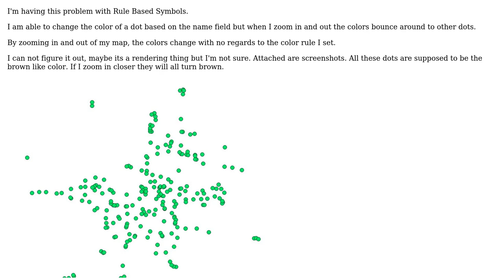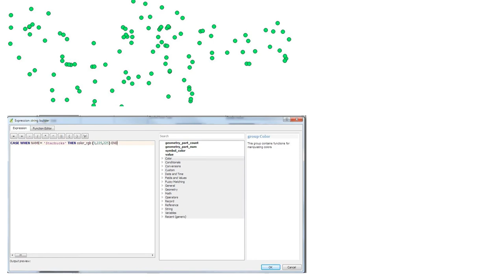GIS: QGIS 2.14 Symbol Colors Changing on Zoom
With thanks & praise to God, and with thanks to the many people who have made this project possible! You are responsible for your own actions.